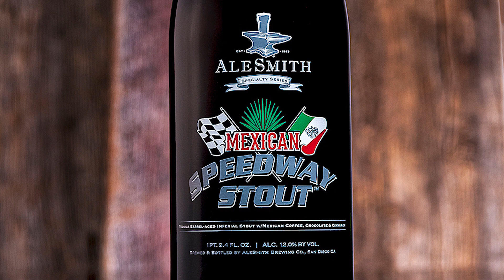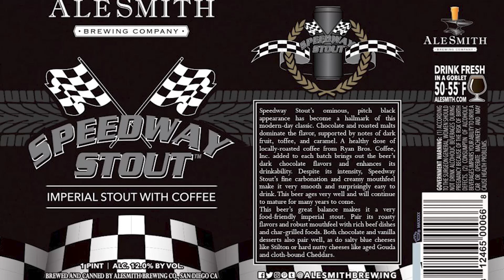Gumbo Mudd #8 - Alesmith Brewing Company - Speedway Stout - Beer Review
Alesmith Brewing Company - Speedway Stout is a 12% Imperial Stout with coffee, chocolate, roasted malts, and notes of dark fruit, toffee and caramel.

12:20 - Skip Brewery Description and Begin Beer Ratings